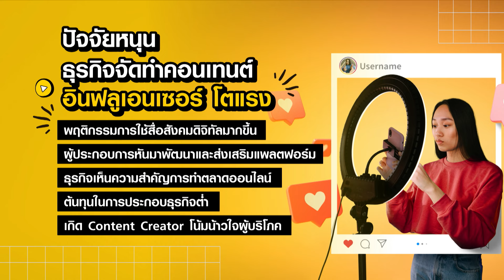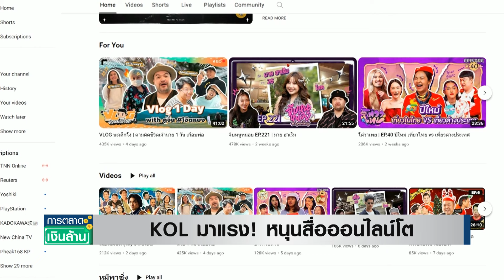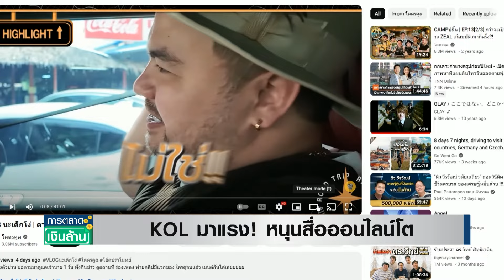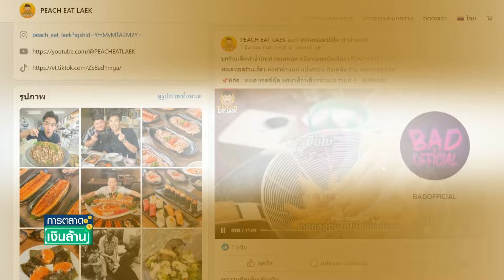KOL มาแรง! หนุนสื่อออนไลน์โต | การตลาดเงินล้าน | TNN | 21 ธ.ค. 66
ปัจจุบัน คอนเทนท์จาก ยูทูปเบอร์ และ อินฟลูเอนเซอร์ หรือ เคโอแอล (KOL - Key Opinion Leader) จะมองเป็นเรื่องบันเทิงอย่างเดียวไม่ได้อีกต่อไปแล้ว แต่นี่คือ ธุรกิจ และกำลังเป็นธุรกิจ ที่มาแรง ที่น่าจับตา  สอดคล้องกับ เม็ดเงินโฆษณา ที่มีแนวโน้มเทเข้าไปยังสื่อออนไลน์ ผ่าน KOL มากขึ้น  จะพาสำรวจเทรนด์ธุรกิจ ที่เติบโตนี้กัน